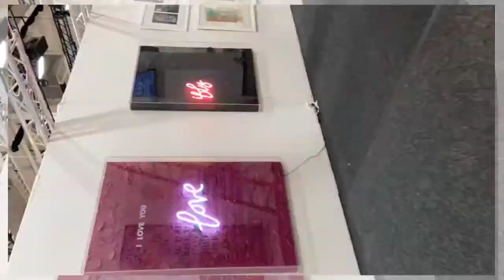Artexpo New York